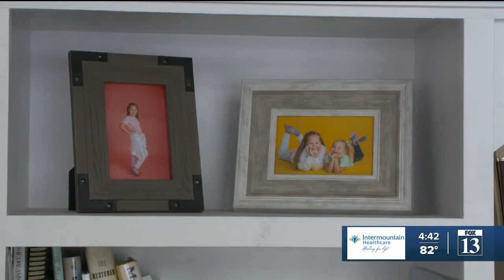Skin cancer prevention: what you need to know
One in five people will get skin cancer in their lifetime. The good news? It can almost always be cured if treated early.